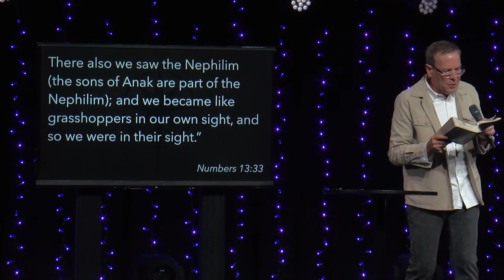THE INVISIBLE GIANT OF COMPARISON | PASTOR DAVE EDWARDS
Our life in Christ is not for competing, but for completing the will of God.